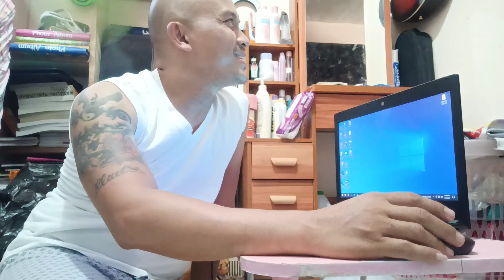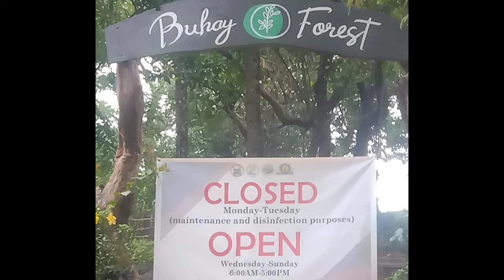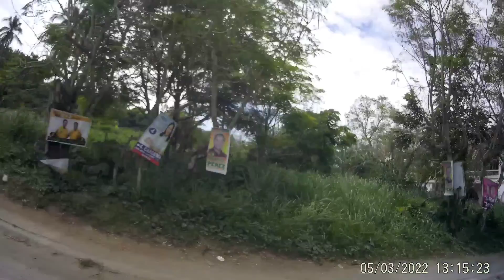Holiday Ride To Peoples Park Tagaytay